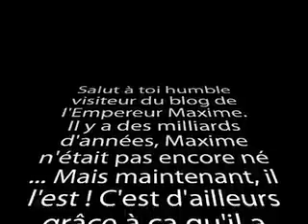Blog de Maxime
Vidéo du blog de Maxime